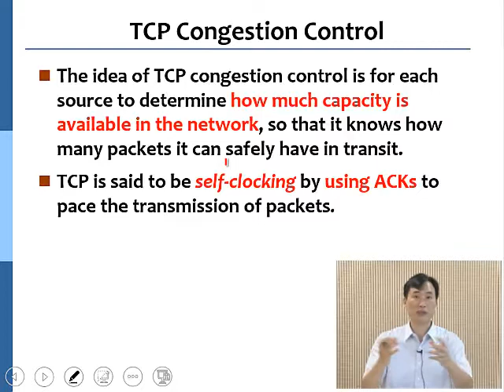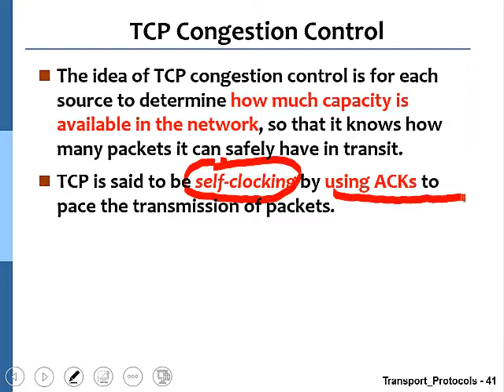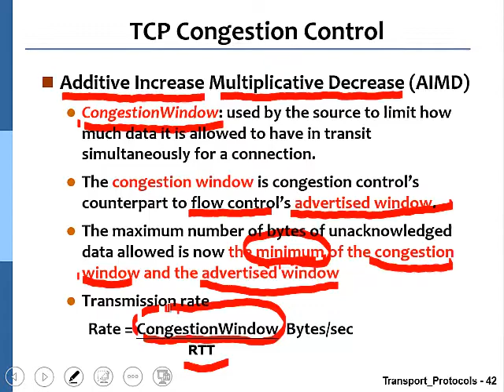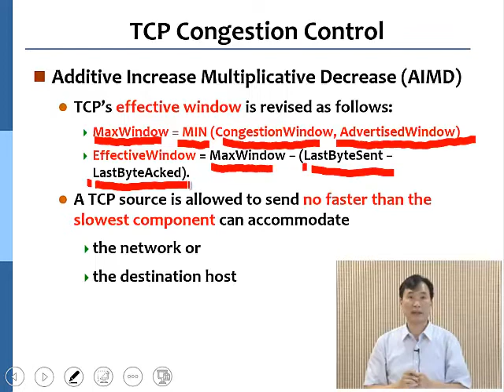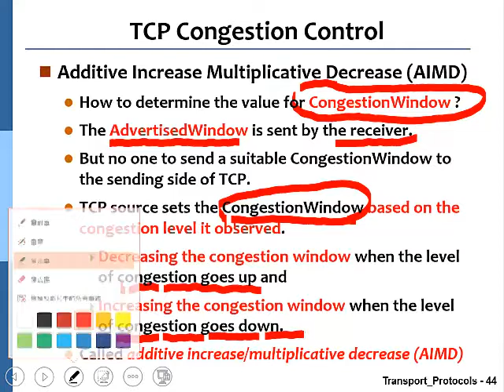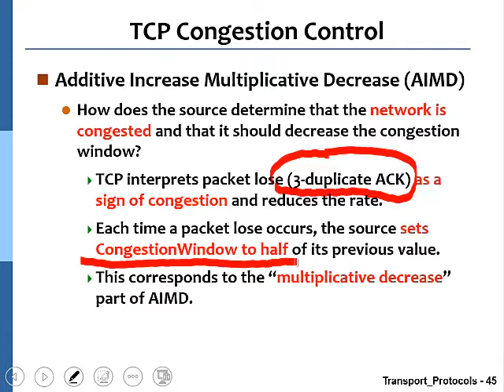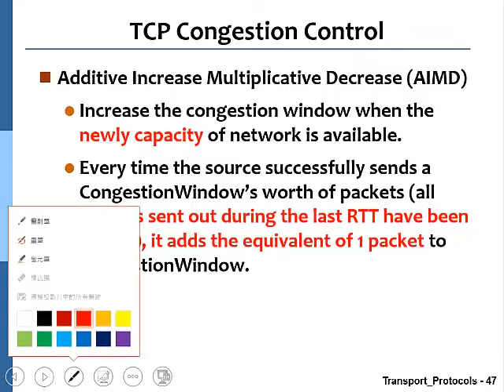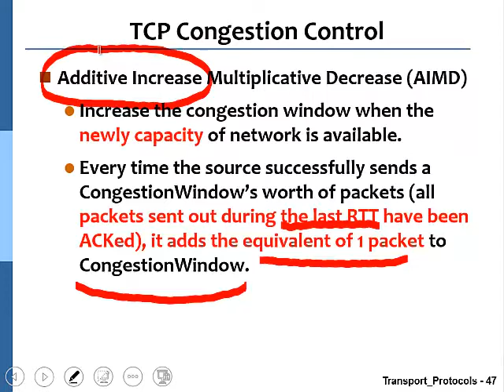10920黃能富教授計算機網路概論_第8H講TCP 與網路阻塞偵測與控制技術L08 8